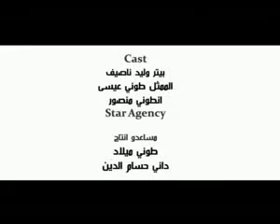جورج وسوف - اصعب فراق GeoRge wassouf.flv